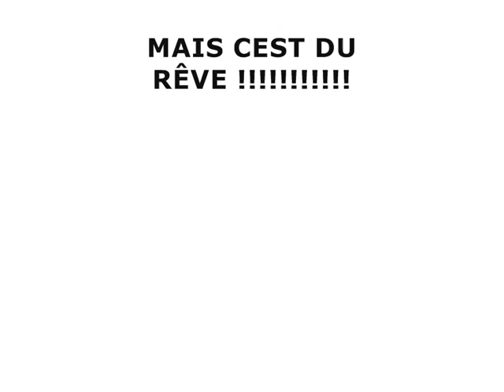BAYOONE 2007 ENFIN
pas trop tot